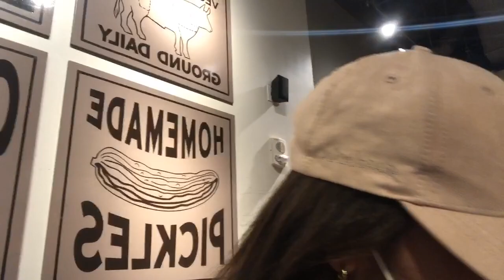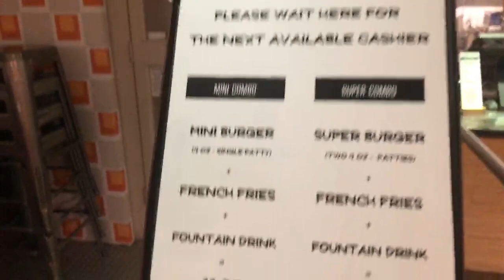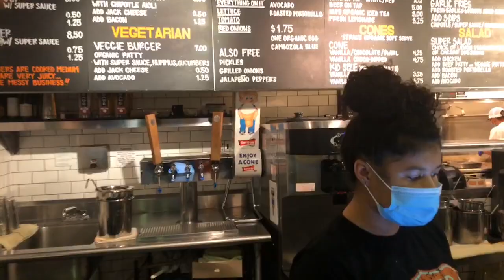In San Francisco with Corinne | [Oct 14, 2020] 6/6 VOD